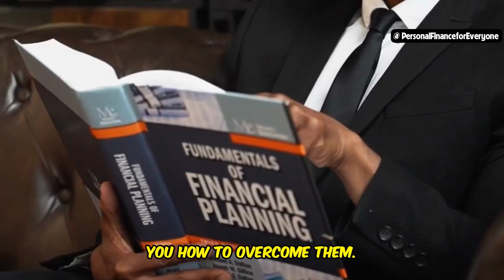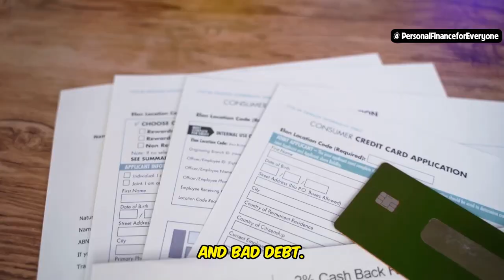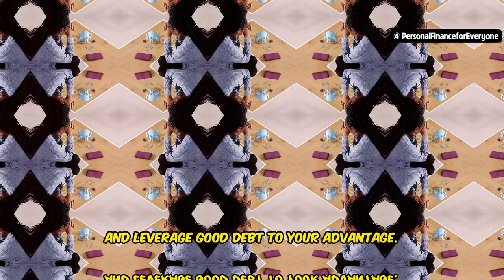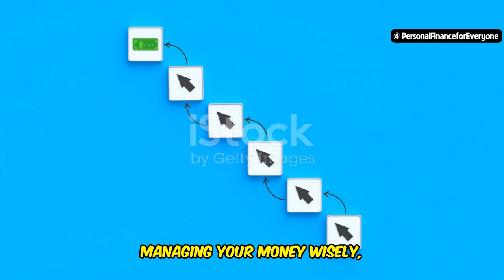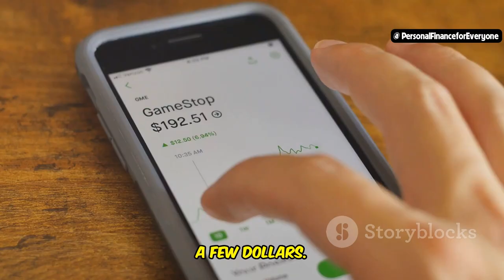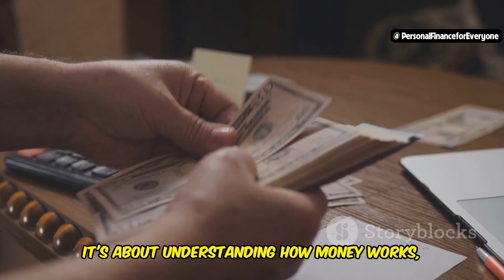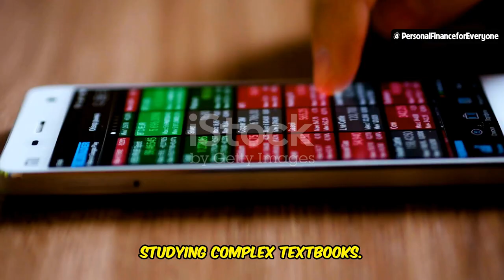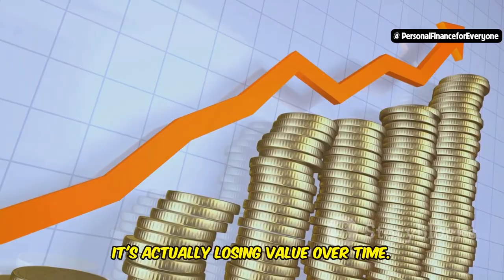5 Financial Myths That Are Keeping You Poor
5 Financial Myths That Are Keeping You Poor
Are you falling for these financial myths that are keeping you poor? In this video, we dive deep into the top 5 money myths that might be sabotaging your path to financial freedom. Learn how these common myths about money can prevent you from achieving financial independence and discover the truth behind them. We will debunk myths like "Debt is always bad" and "You need a high income to get rich," providing you with the financial education needed to turn your financial life around. Whether you're interested in money myths busted, understanding money myths reality, or exploring investing myths that keep people broke, this video is your guide. Join us as we explore how to move past these financial myths and get on the right track to building wealth and achieving your goals.

OUTLINE:
00:00:00 5 Financial Myths Keeping You Poor
00:00:53 Debt - The Good, The Bad, and The Truth
00:02:15 Busting the Income Myth - You Can Achieve Financial Freedom
00:03:57 Investing - It's Not Just for the Rich
00:05:38 Financial Literacy - Your Secret Weapon to Building Wealth
00:07:24 Beyond the Savings Account - Exploring Alternative Investment Options
00:09:08 Break Free from Financial Myths